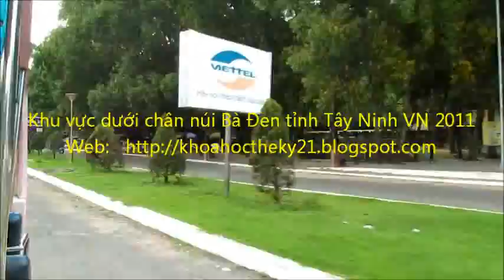KHU VUC CHAN NUI VADUONG DI TOI NUI BA DEN TAY NINH VN 2p12``.so 4.mp4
137 PHOTOS NÚI BÀ TÂY NINH CABLE TREO MÁNG TRƯỢT 2011 VN